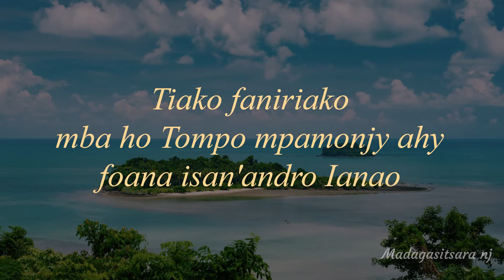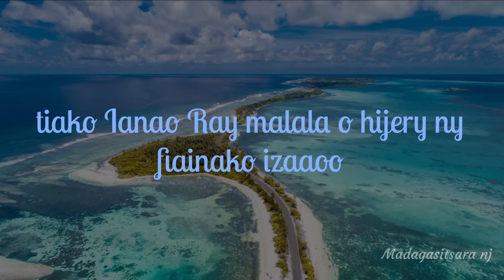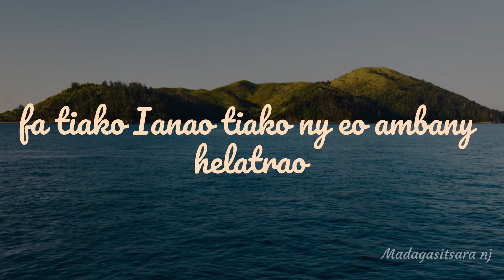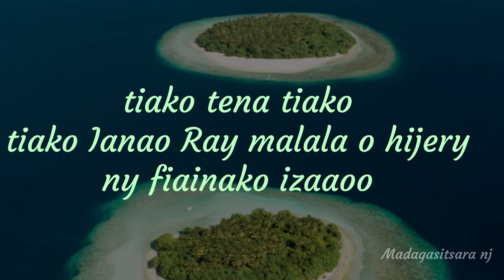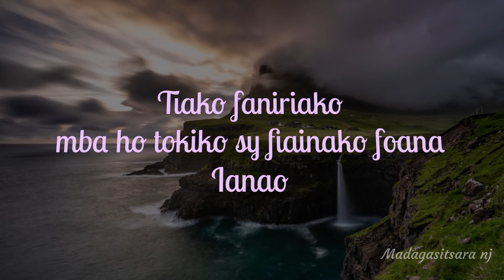Tiako tena tiako Les Adeline Karaoké